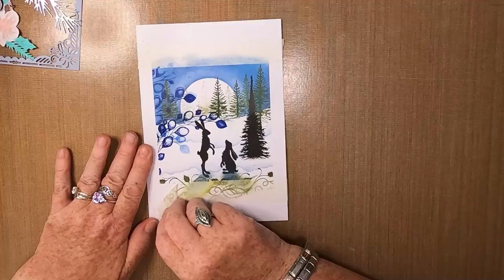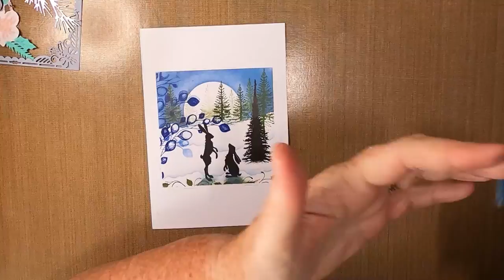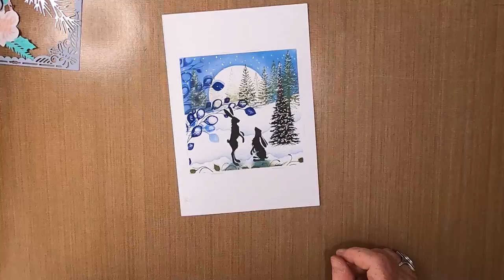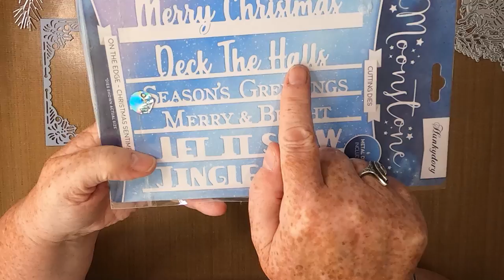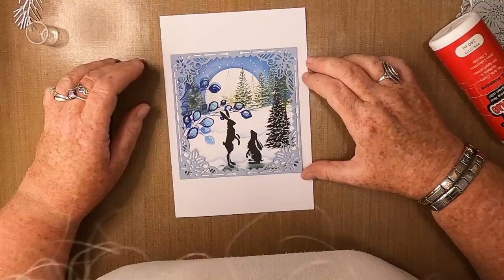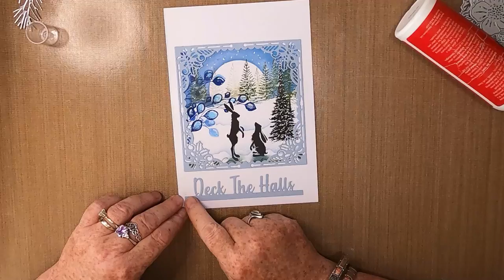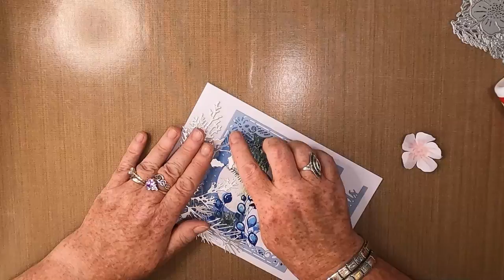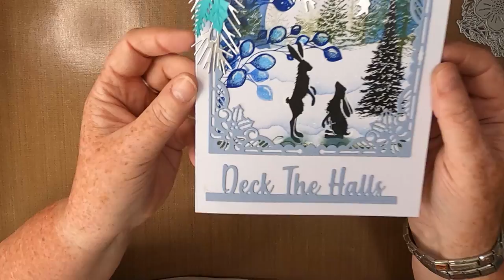'It's Snowing Dad'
Thanks!

Created using;

TOOLS:
Torn Paper
Blending Brush

PAPER:
Limetree Crafts
13cm x 13cm Square Blue Card Stock
13cm x 13cm Strip Blue Card Stock
Mats/Layers of Choice
A5 Smooth White Card Blank

INKS/PAINTS:
Distress Oxides
Faded Jeans

Versafine Clairs
Nocturne
Blue Belle
Shady Lane

PENS:
Gelly Roll
White 10

Turquoise

STAMPS/STENCILS/MASKS/DIES:
Del Bellos Designs
2 3/8" Acetate Moon Mask

Sheena
Christmas Rose Die Set

Amy Design
Christmas Wishes Bauble Frame

Hunkydory
Moonstone Christmas Sentiments

Lavinia Stamps
Fairy Fir Tree LAV478
Whimsical Hares LAV428
Thistle LAV656
Floral Wreath LAV637